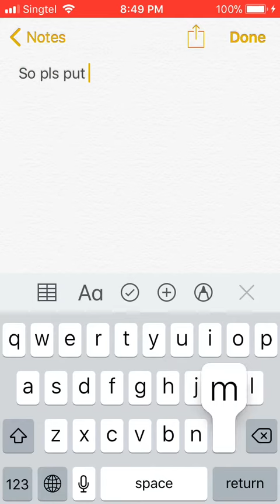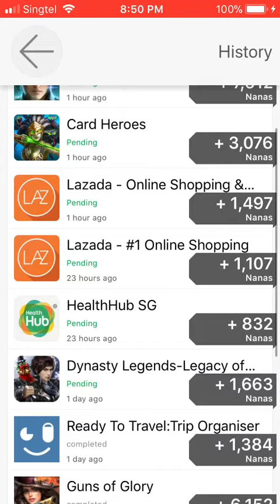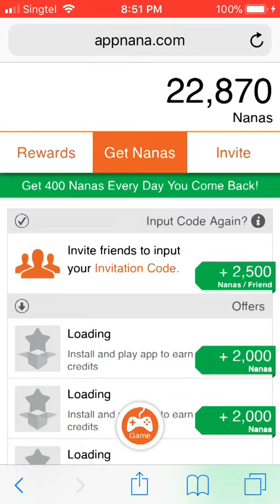Appnana code ( L25354471 ) Real unlimited nanas , hurry up before it got patch !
REAL UNLIMITED NANAS I PROMISE IF NOT I WILL HELP YOU DO MYSELF !